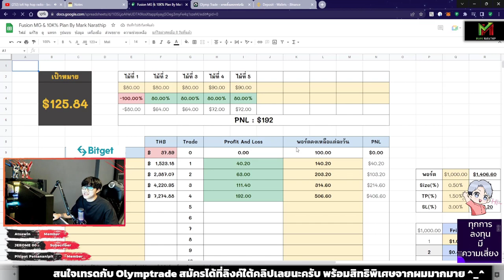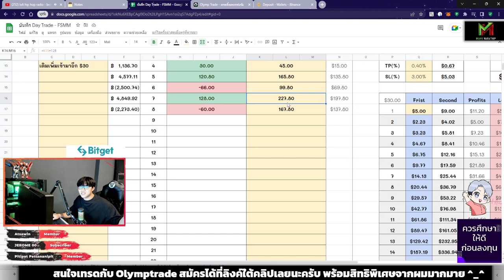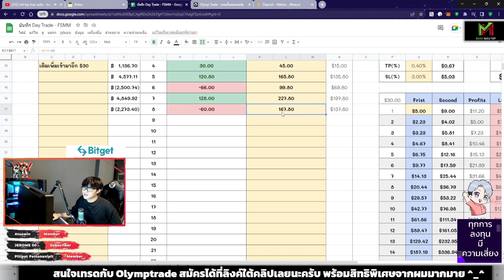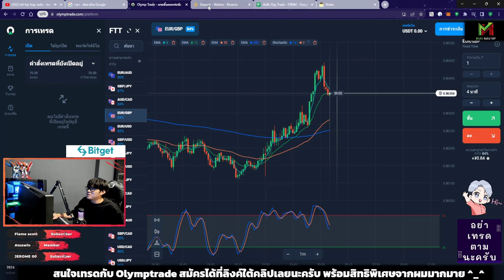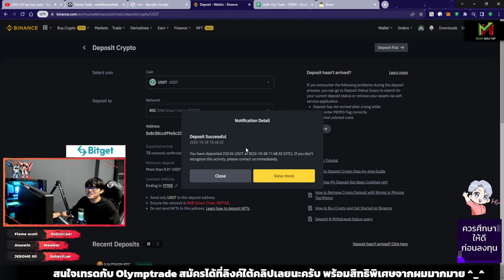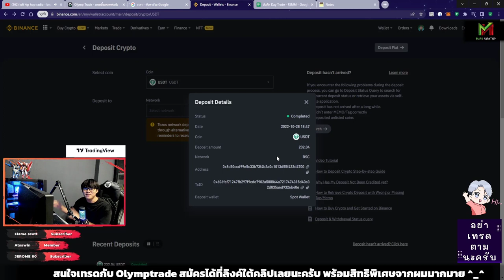รีวิวถอนเงินจาก Olymptrade ประจำวันที่ 28/10/65